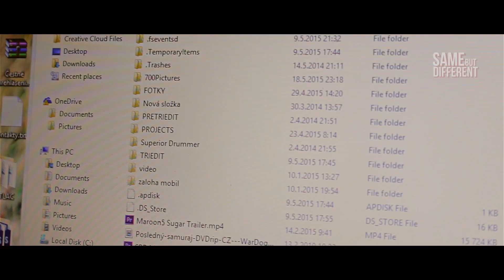AIN'T IT FUN - Vocal tracking BTS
This is a short BTS video of the vocal tracking process for our new cover music video ( AIN'T THE FUN by PARAMORE ). Our cover will be out this monday (June 1. 2015).